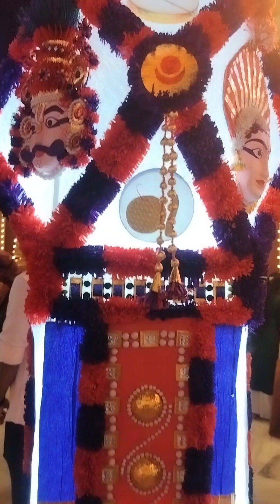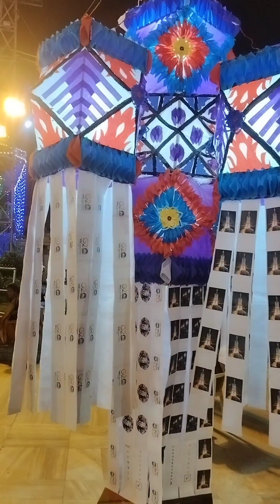Gududeepa pantha live kudla Deepavali Sri kudroli gokaranatha kshetra mangalore 2023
Deepavali // gudu deepa pantha// 2023// kudla// mangalore //